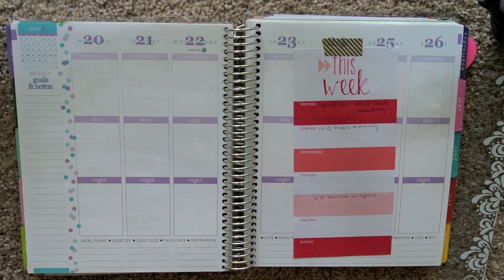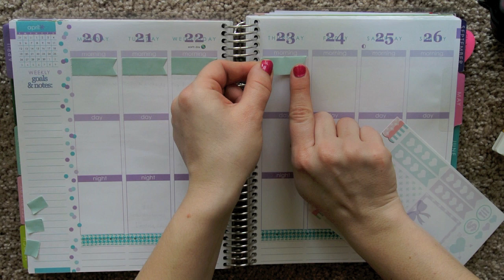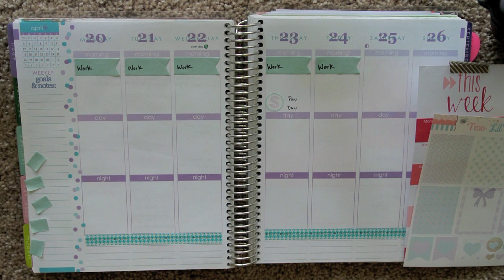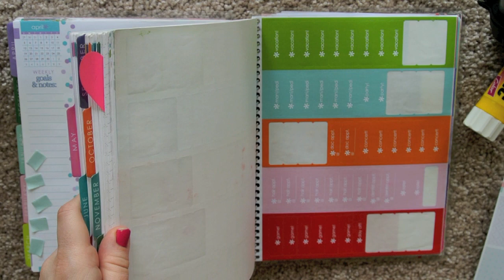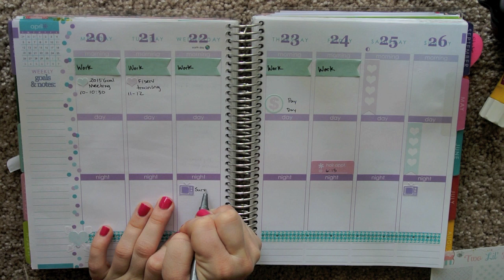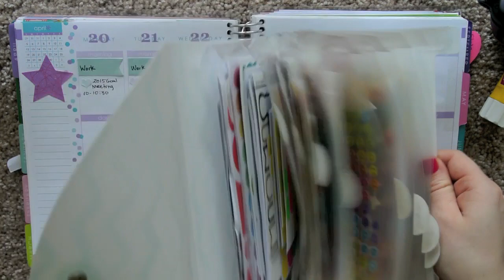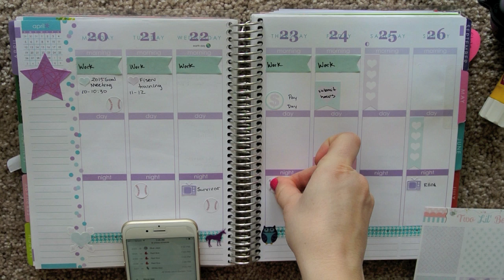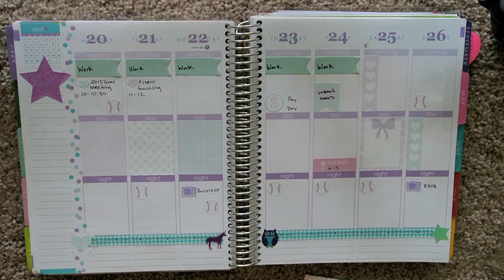Plan With Me! Erin Condren Life Planner Weekly Spread April 20th to 26th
Lillie Henry

I'm not a "beauty guru", I'm just a woman with an opinion